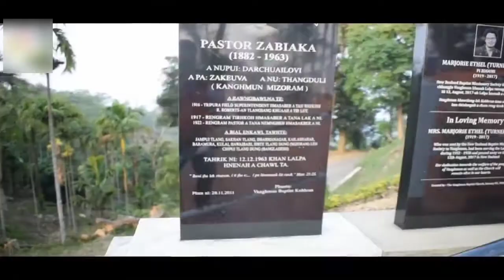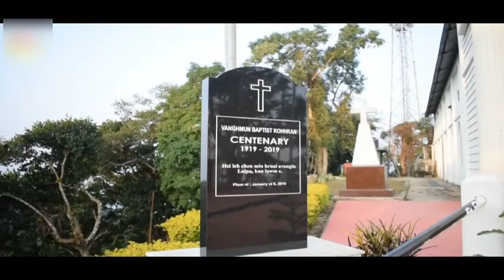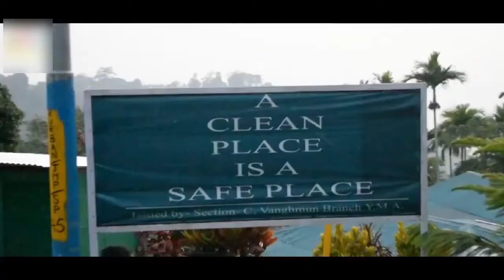Vanghmun Cleanest Village Tripura, new video